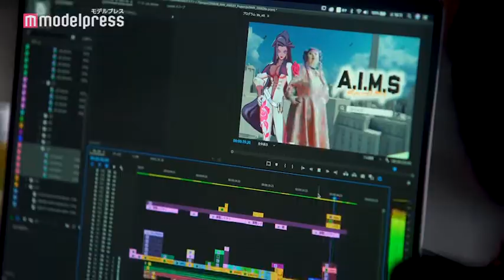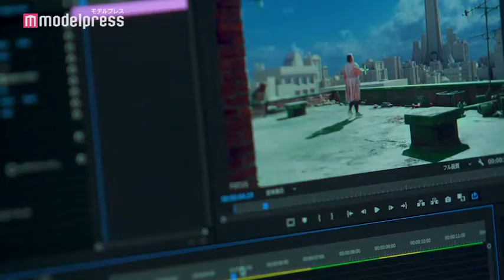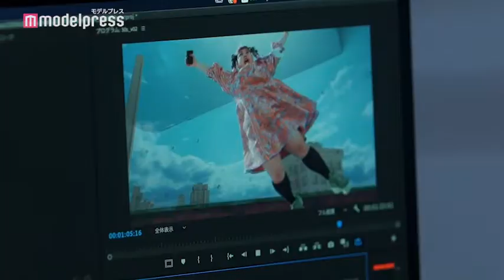渡辺直美が宙を舞う！ド派手アクションで現金強奪バトル 「A.I.M.$（エイムズ）」新CM＆メイキング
お笑いタレントの渡辺直美が出演するスマートフォン向け大規模対戦ゲーム「A.I.M.$」の新CM「A.I.M.$（エイムズ）ローズ」篇が、2020年12月1日（火）より放送される。

CMのテーマは「間一髪のギャングアクション・現金強奪バトル」。ゲームの世界観をイメージさせる近未来的な都市を舞台に、ビルの屋上に立つ渡辺が間一髪で攻撃をよけながら、現金を強奪していく。世界的ロックバンドMANWITH A MISSIONが同ゲームのために書き下ろした楽曲『All You Need』が使用されている。